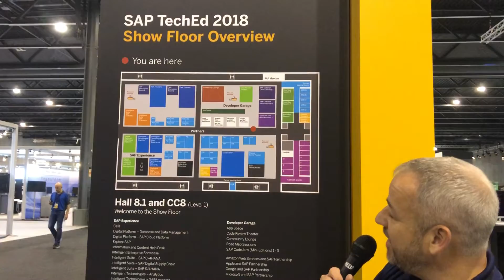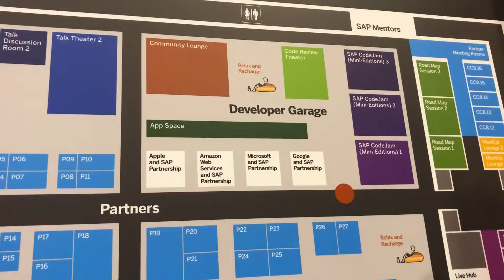SAP TechEd preview of day three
Craig Cmehil provides an overview of SAP TechEd Barcelona day three.